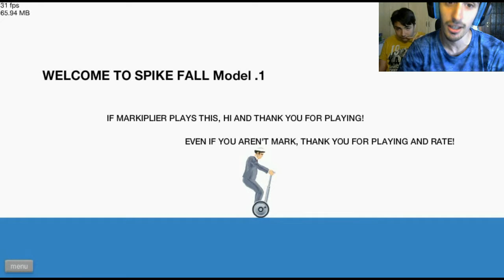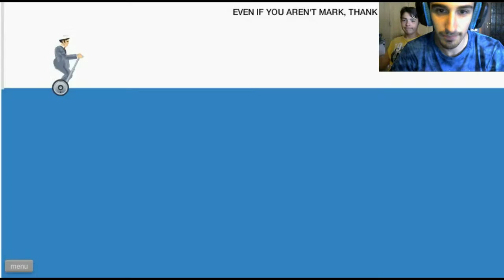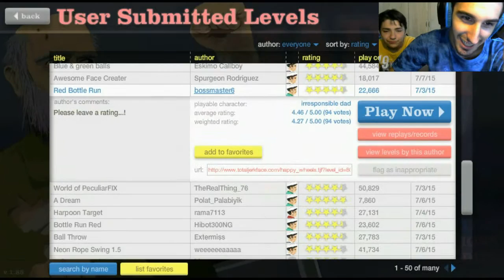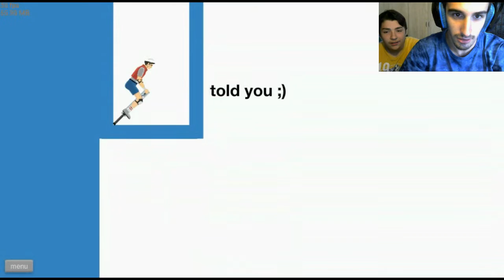Happy Wheels ep 10 IL RITORNO SU YOUTUBE!!! W/Luca s'inf3rno